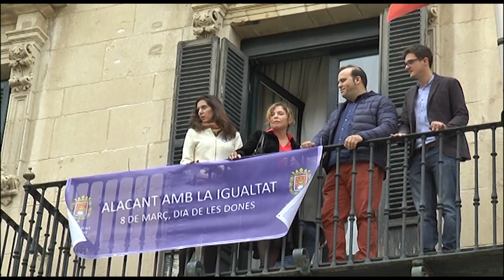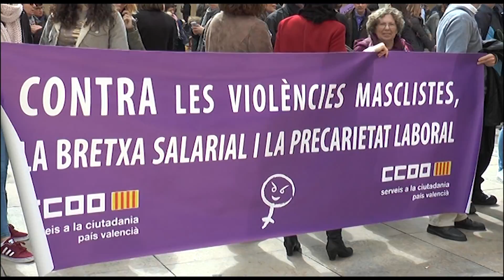Commemoració del 8 de març a Alacant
L'acte institucional a Alacant es va avançar a les 11 per a no coincidir amb la concentració convocada al migdia. En el saló blau del consistori, el primer edil ha defensat la feminització necessària de la vida social alacantina

En les intervencions d'este acte s'ha defensat la lluita social per a eliminar les desigualtats entre dones i Homes que encara existeixen en tots els àmbits de la vida

En l'acte institucional celebrat en Alacant van estar tots els grups polítics menys els regidors de *Guanyar Alcacant, com a protesta per celebrar actes aquest dia on s'ha convocat una vaga feminista de 24 hores. El portaveu de Compromís, Natxo Bellido, aposta per la igualtat en tots dos sentits, perquè els Homes també s'integren en altres parcel•els.